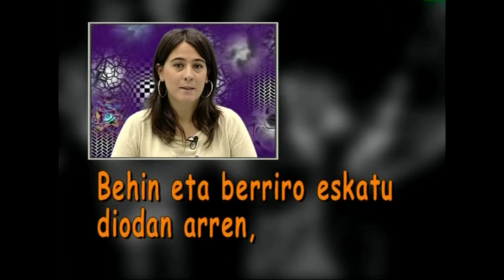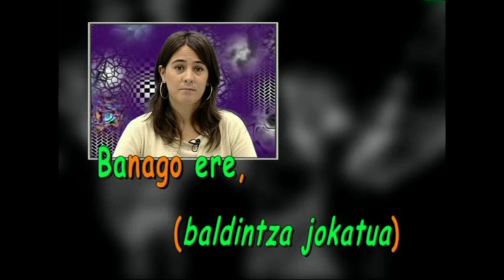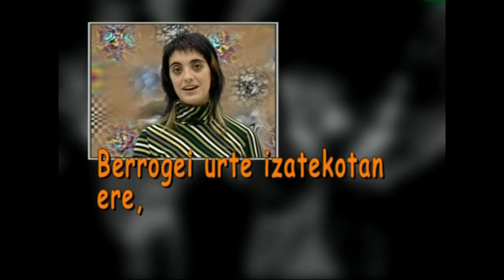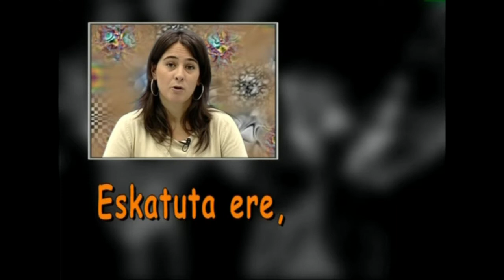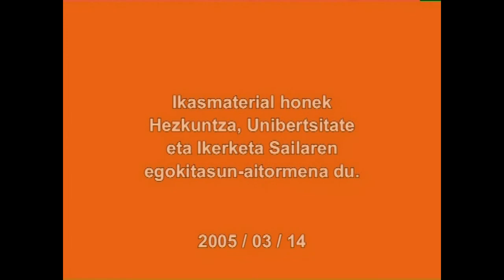Perpaus kontzesiboak. Gailuak